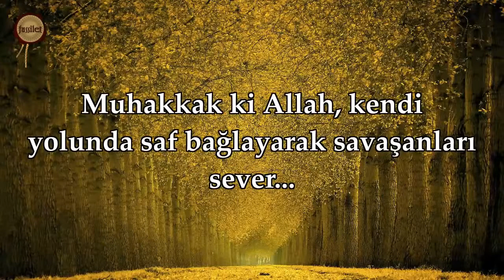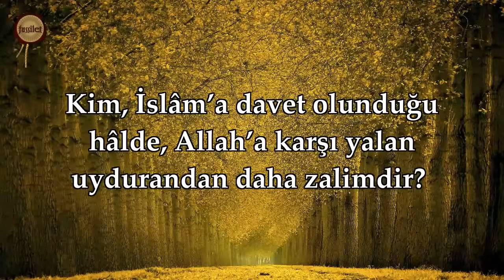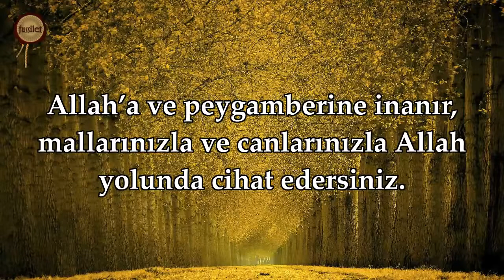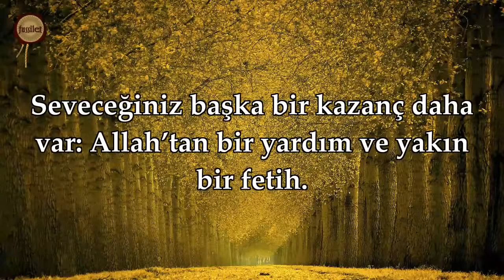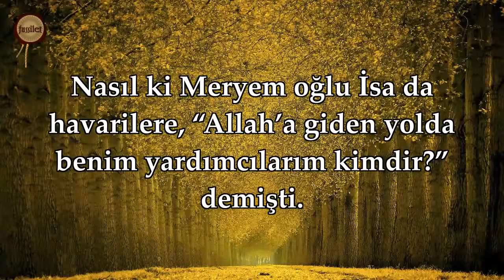61 Saf Suresi Nasser al Qatami YouTube